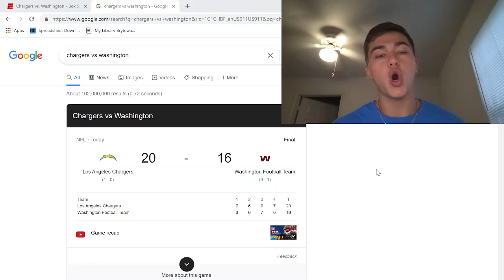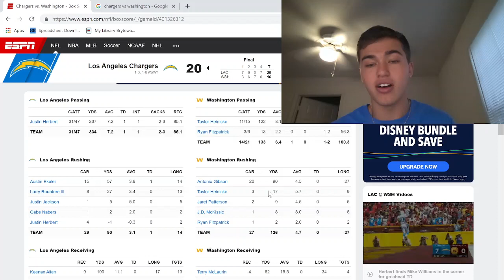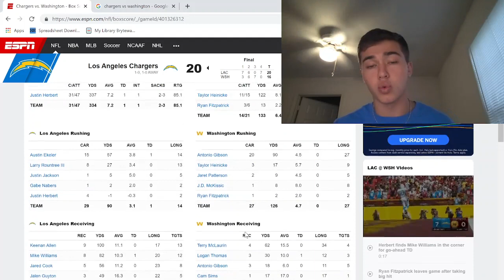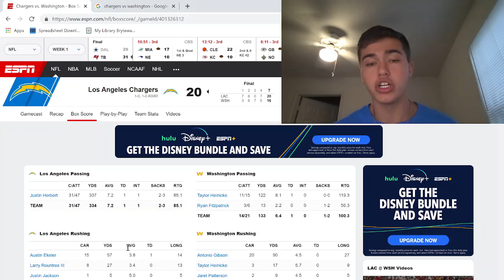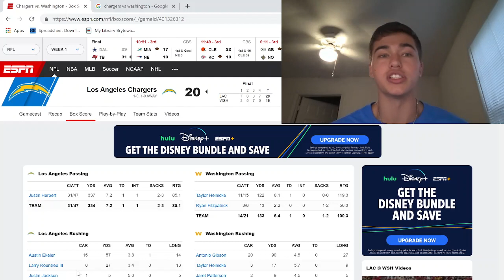LA Chargers vs Washington Takeaways | Justin Herbert, Chase Young, Taylor Heinicke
The Los Angeles Chargers and Washington Football Team faced off in week 1 of the NFL season, and with both of these teams making impressive offseason moves this is a matchup an NFL fan did not want to miss. Justin Herbert and new teammate Rashawn Slater taking on Chase Young was a great game with the Chargers taking the win 20-16. In this video, 2MinuteWarning takes a look at this matchup gives the biggest takeaways from Chargers vs Washington.